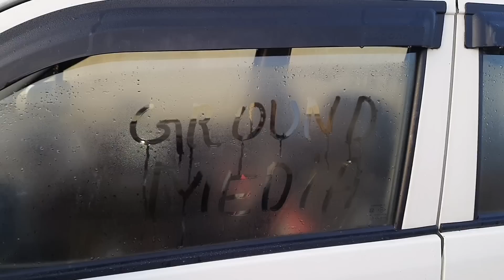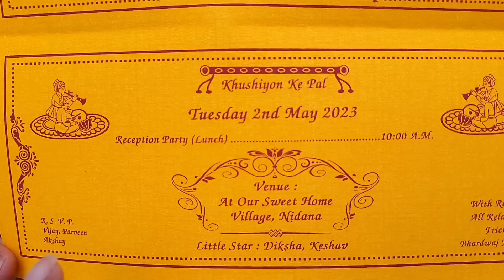Bhai Ki Shadi Ke Card Ready Ho Gye 🥰 Shadi Card Vlog Bhai Ki Love Marriage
Bhai Ki Shadi Ke Card Ready Ho Gye 🥰 Shadi Card Vlog Bhai Ki Love Marriage BHAI KI LOVE MARRIAGE MARRIAGE 2022  Bhai ki shadi ke card vlog shadi card digital vlog
LOVE STORY
LOVE MARRIAGE
HARYANVI MARRIAGE
COUPLE VLOG
MARRIAGE VLOG
MARRIAGE VLOGS
RITU AND AJAY MARRIAGE
RITU AND AJAY NEW VLOG
TOP VLOGGER OF INDIA
VLOG
NEW VLOG
SHAADI
SHAADI VLOG
CUTE COUPLE
LOVE STORY 2022
LOVE C ARRANGE MARRIAGE
SHAADI 2022
CUTE LOVR STORY
MARRIAGE VIDEO
MARRIAGE VIDEOS
MARRIAGE FUNNY VIDEO
LOVR MARRIAGE STORY
LOVE MARRAIGE COUPLE
LOVE MARRIAGE STATUS
LOVE MARRAIGE VS ARRANGE MARRIAGE
LOVE MARRIAGE NEW VIDEO
amit boss narwana vlog
ground media
love benefits
love marriage benefits
saali VLOG
vlog
saali marriage
preeti marriage
haryanvi marriage 2022
MARRAIGE 2022
new haryanvi marriage 2022
marriage special video
love marriage 2022
marriage dance , sali marriage  wedding  ,
saali wedding,
shaadi 2022
wedding 2022
rishta
saali vlog
jija sali vlog
jija sali dance
jija sali makhol
jija sali ribon cutting
jija saali video
jija sali desi rivaj
jija sali new video
jija sali prank
jija sali funny video